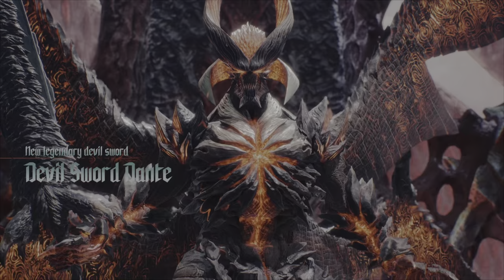Film - Devil may Cry 5 - 2021_9_4_14_46_38*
1 of my top favorite series, love the combat. Starting to get better at it.